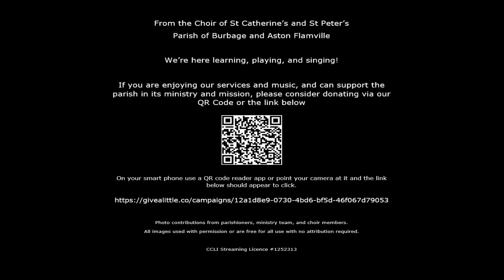NEH 234 Christ whose glory fills the skies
New English Hymnal No 234